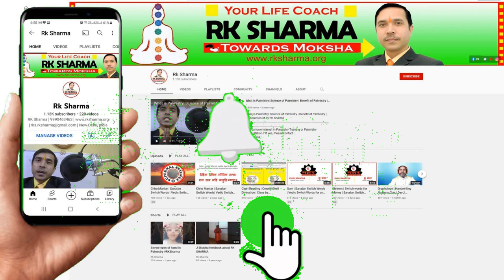Kavach Kundal | Chhu Mantar | Sanatan Switch Words | Vedic Switch Words for Protection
New Delhi

आरके शर्मा
नई दिल्ली